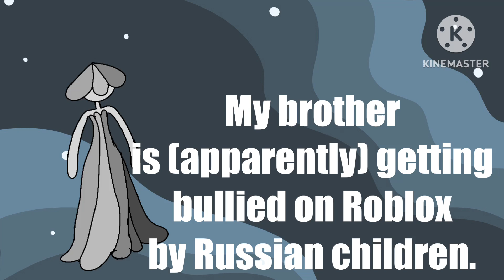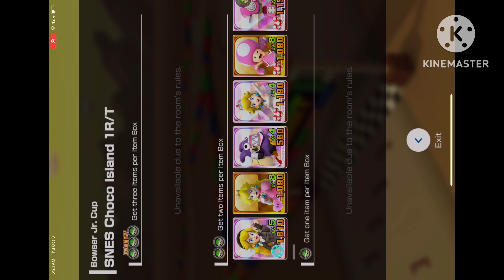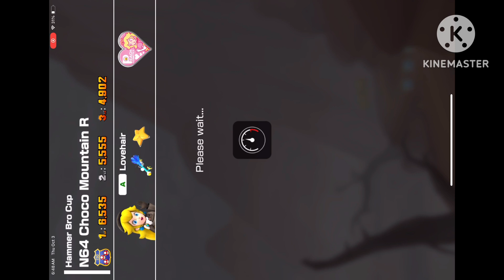2 item slots 2 teams multiplayer on Mario kart tour